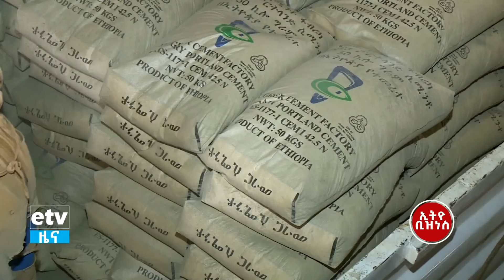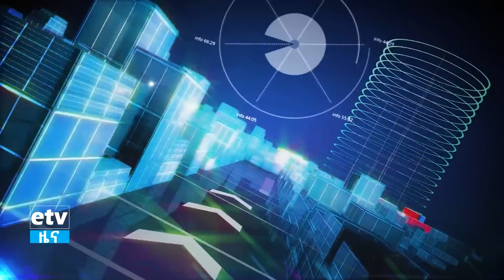የቢዝነስ ቅኝት - የሲሚንቶ ፈተና Etv | Ethiopia | News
የቢዝነስ ቅኝት - የሲሚንቶ ፈተና